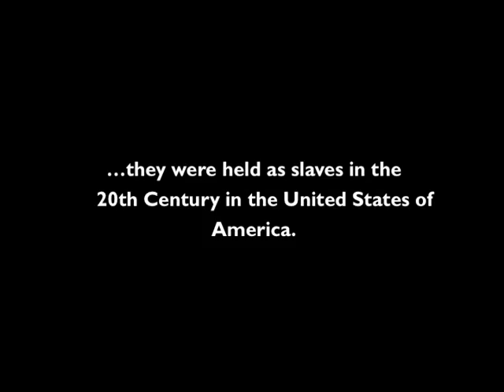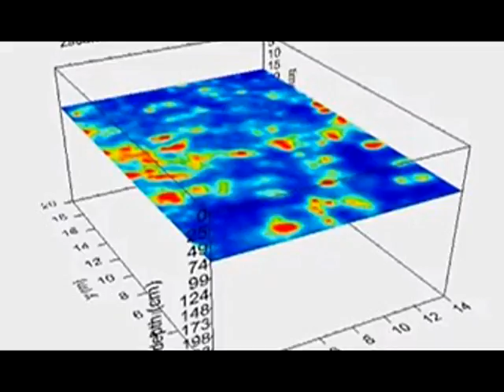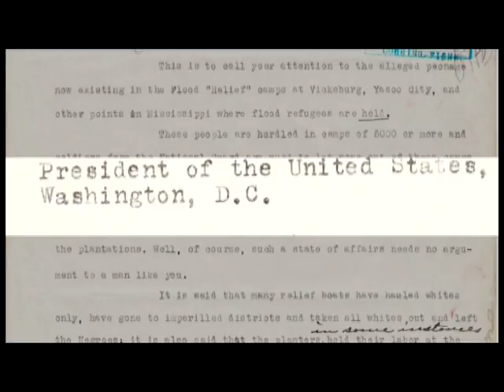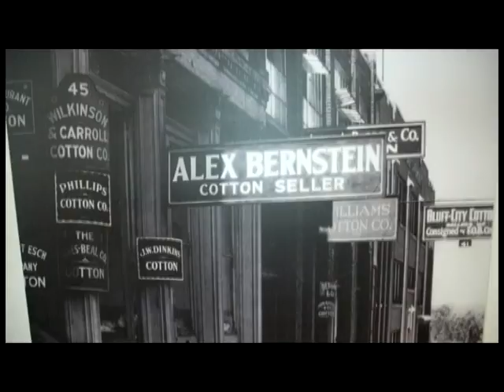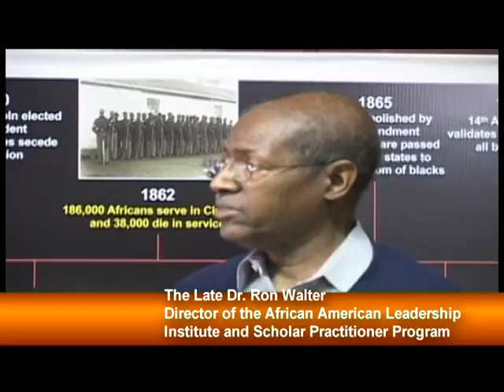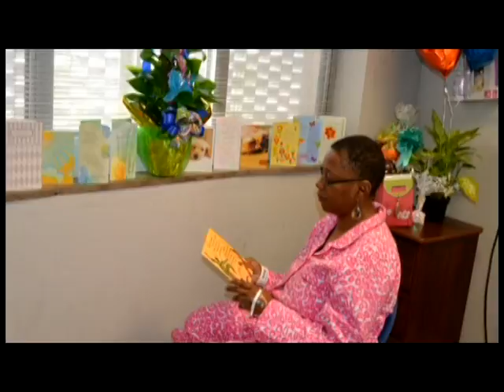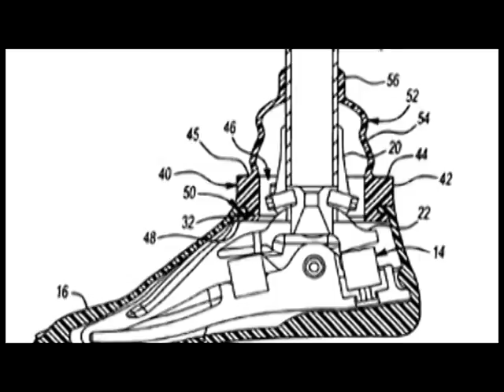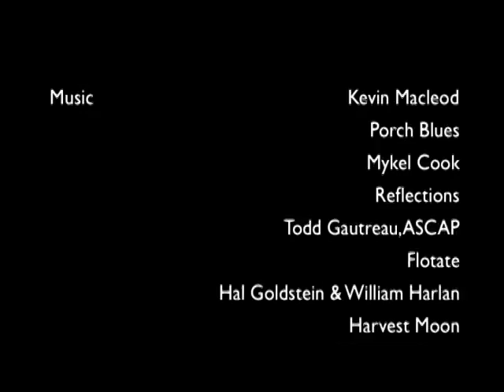Secret Societies of Slavery